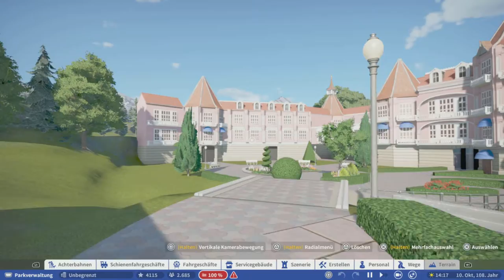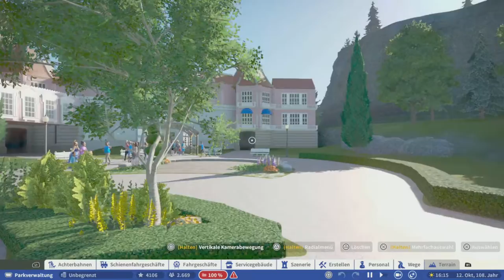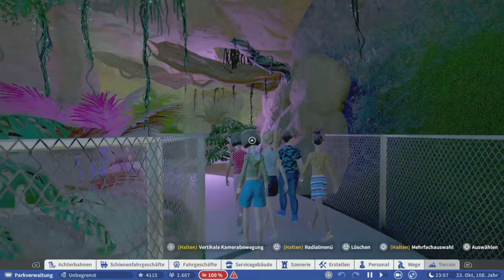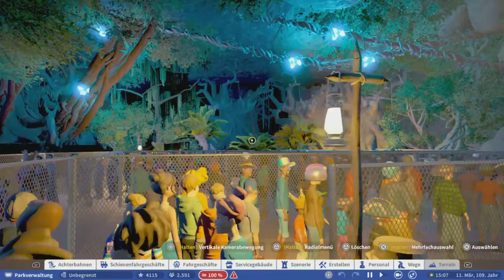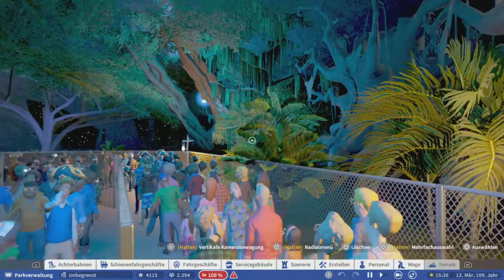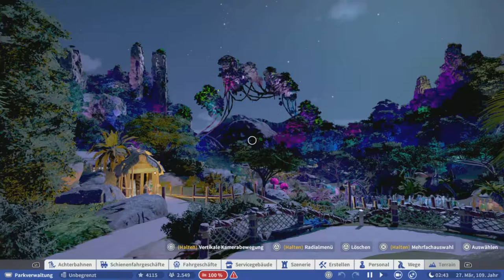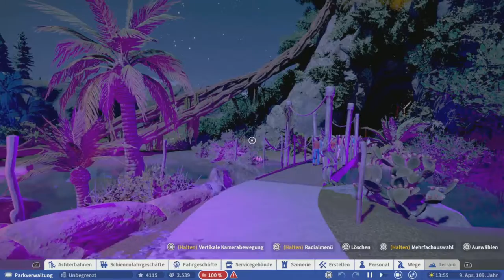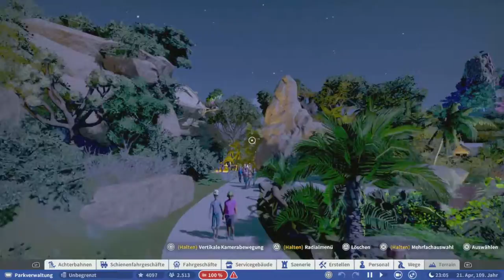Planet Coaster#PS5#Parktour - Auf geht's nach Pandora Wahnsinn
Heute gehen wir auf eine Reise nach Pandora freut euch auf Wahnsinns Eindrücke.